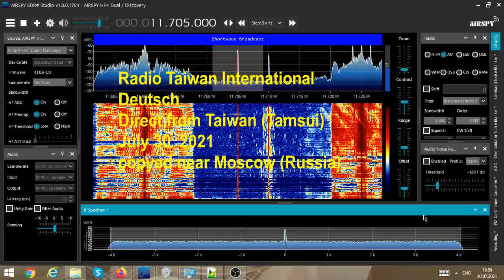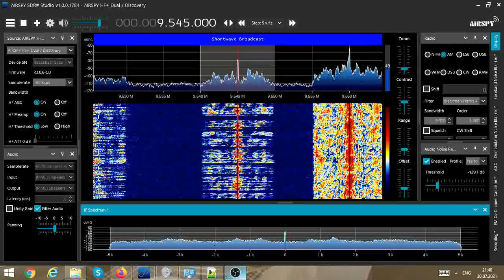Radio Taiwan Int. Deutsch Test Broadcast, July 30 2021